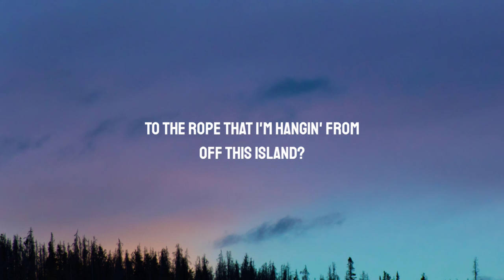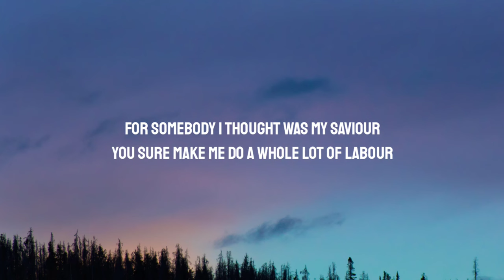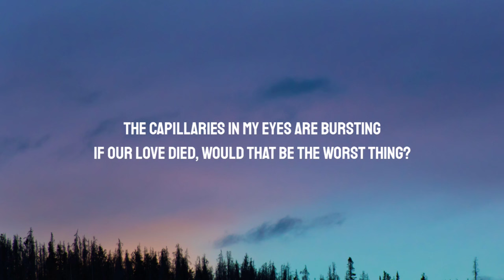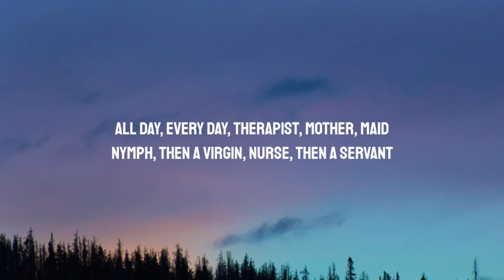Paris Paloma - Labour (Lyrics)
[Verse 1]
Why are you hangin' on
So tight
To the rope that I'm hangin' from

[Pre-Chorus]
Emotional torture
And I'm gettin' fuckin' tired

[Chorus]
If our love ends, would that be a bad thing?

[Verse 2]
Apologies from my tongue
Never yours

[Bridge]
All day, every day, therapist, mother, maid
Nymph, then a virgin, nurse, then a servant

[Chorus]
The capillaries in my eyes are bursting (All day, every day, therapist, mother, maid)
If our love died, would that be the worst thing? (Nymph, then a virgin, nurse, then a servant)
For somebody I thought was my saviour (Just an appendage, live to attend him)
You sure make me do a whole lot of labour (So that he never lifts a finger)
The callous skin on my hands is crackin' (Twenty-four-seven baby machine)
If our love ends, would that be a bad thing? (So he can live out his picket fence dreams)
And the silence haunts our bed chamber (It's not an act of love if you make her)